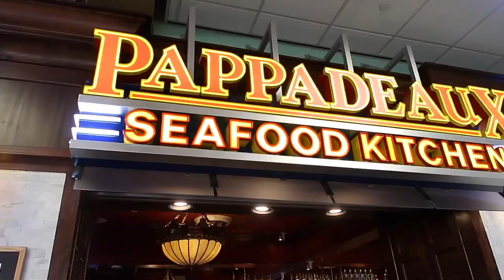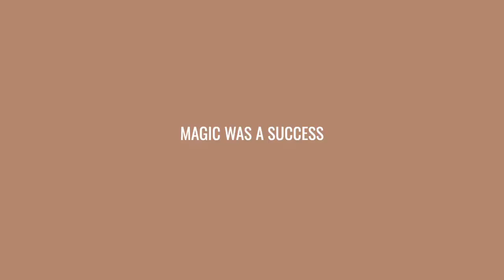VLOG | Work Trip To Vegas, Shopping for Luxehouse, Vendor Hunt & Moreee! | JaLisaEVaughn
Heyyy Family! So, the team and I took a trip to Vegas to source new pieces for Luxe House and it was a success! Hope you all enjoy this weeks vlog!